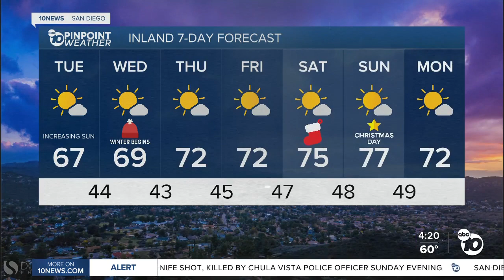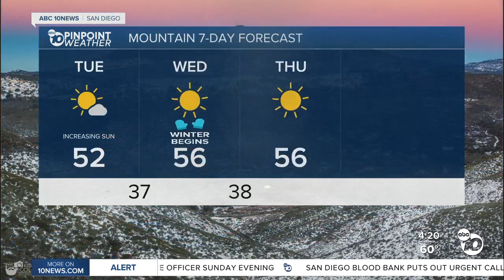ABC 10News Pinpoint Weather with Meteorologist Megan Parry